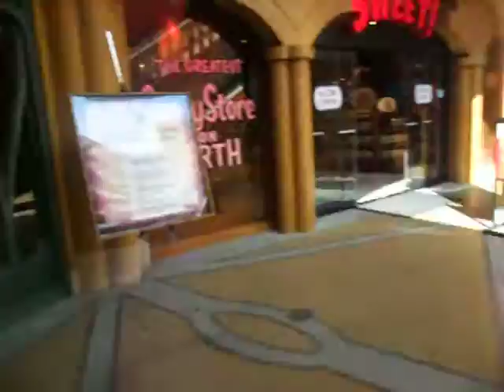Visita ao Teatro Dolby em Hollywood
O Teatro Dolby é famoso por ser o local da cerimônia do Oscar. É  uma sala de espetáculos situada no Hollywood Boulevard, na cidade de Los Angeles na Califórnia. Lá há várias lojas de marcas famosas, restaurantes e muito entretenimento, como a escada com degraus que tocam a cada passo. O mais interessante pra mim é a loja de chocolates Wonka, delícia!